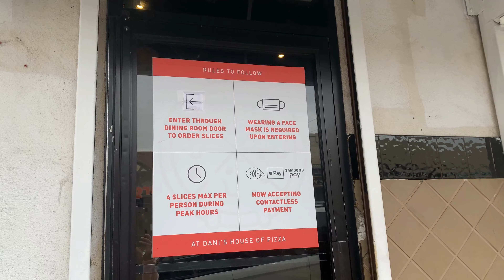I WAS ABOUT TO CRY BUT THANK GOD....!!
Thank you guys for waiting patiently for this vlog.